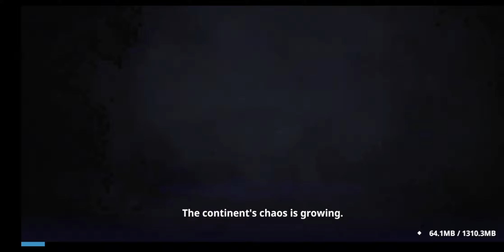Arcane Saga RPG Gameplay Part 1 | SlowBurner Gaming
Join SlowBurner Gaming in part 1 of our Arcane Saga turn based RPG gameplay series. Follow along as we explore the magical world, battle fierce enemies, and uncover ancient mysteries. With stunning graphics and thrilling gameplay, this is an adventure you won't want to miss!